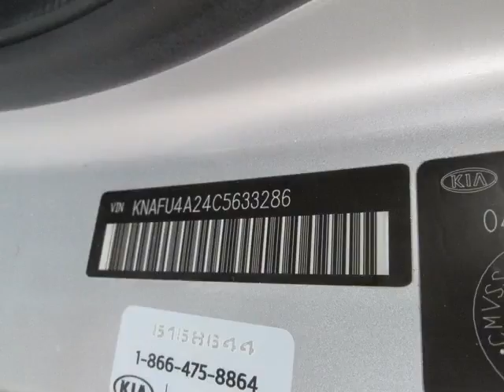Bessada Kia - 2012 Kia Forte 2.0 EX at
Bessada Kia - 2012 Kia Forte 2.0 EX at KO513